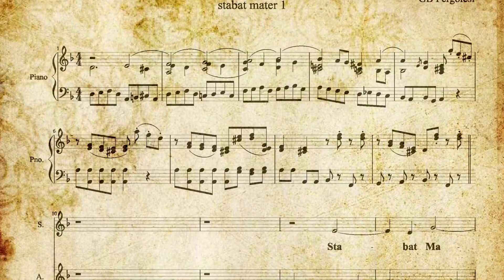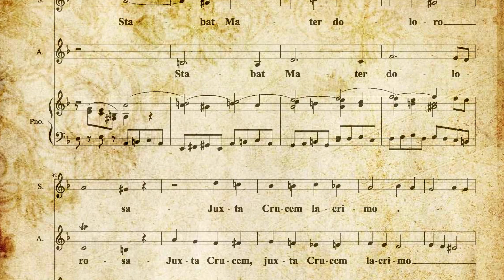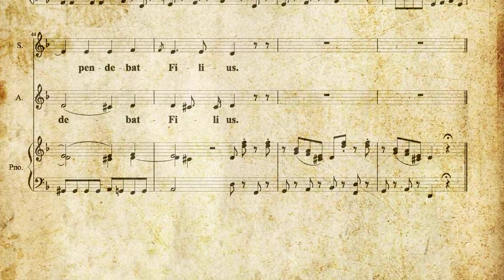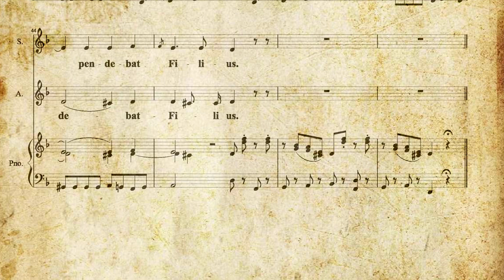Stabat Mater два голоса с оркестром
Получился дуэт Наташ.
Очередная дань прошлому, зато какая!

Было сложно, связки не пострадали.

Немного не так вышли ноты, для знающих... четвертая страница: нужно было брать "сверху" (dolarosa). Но в целом, я считаю получилось. Не оперно, его и не требовала от себя.